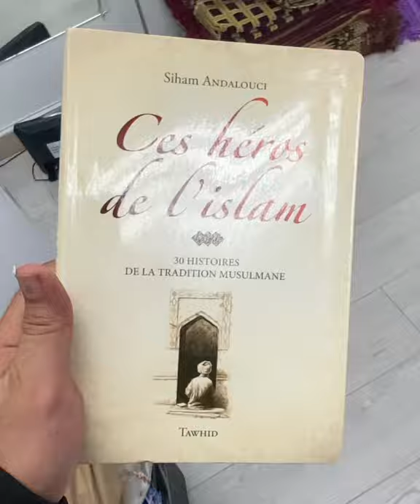Ces héros de islam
Connaissez vous les héros de islam ?

Connaissez vous ce livre 📚? Un livre qui m’a été offert la première fois par un prédicateur que j’aime beaucoup en Allah ❤️ husted Éric  younous lors de son passage à Montréal ☝️

Ce livre qui est remplis d’espoir de richesse de morale et de tout ce que le musulman a besoin ❤️ 30 histoire a médité entre déchirement , souffrance ,tristesse , d’espoir , de conviction et force qui on animés le croyant ❤️☝️ un livre qui permet au croyant d’œuvre encore plus dans chantier d’Allah et recherche sa satisfaction ❤️☝️

N’hésitez plus passer en boutique

📍12090 Laurentien
📍3718 jean talon est
📍933 Décarie